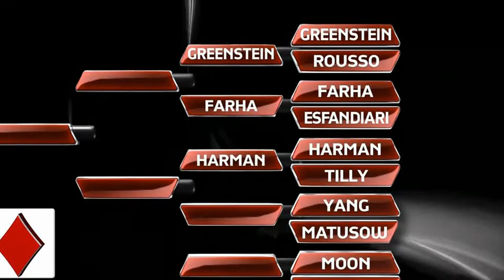2010 National Heads-Up Poker Championship E03 5/5 (Lion's Den = E2 & E3)